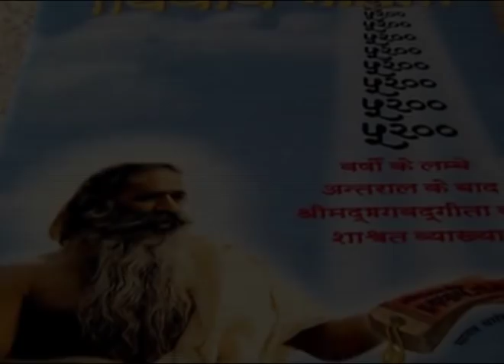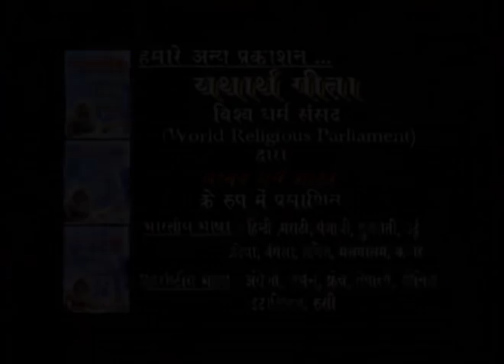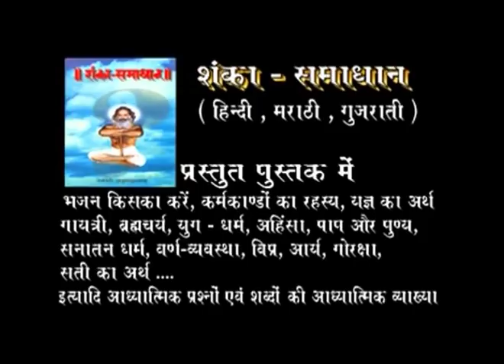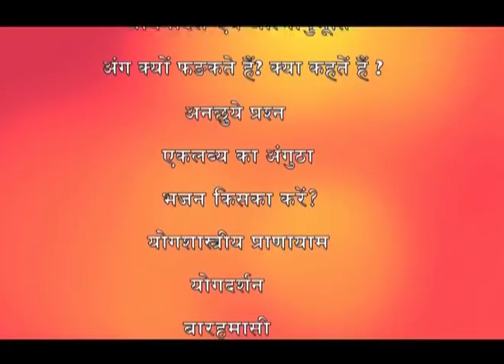आत्मा अमृत स्वरुप है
आत्मा अमृत स्वरुप है – जहाँ मृत्यु का प्रवेश नहीं है। रामचरितमानस का मानवोपयोगी अध्यात्मिक विश्लेषण।

Aastha TV – Episode 5

शास्त्र – पहले सभी शास्त्र मौखिक थे, शिष्य – परम्परा में कन्ठस्थ कराये जाते थे, पुस्तक के रूप में नहीं थे। आज से पाँच हजार वर्ष पूर्व वेदव्यास ने उसे लिपिबद्ध किया। चार वेद, भागवत, गीता इत्यादि महत्वपूर्ण ग्रन्थों का संकलन उन्हीं की कृति है। भौतिक एवं अध्यात्मिक ज्ञान को उन्होंने ही लिखा किन्तु उन्हें शास्त्र नहीं कहा। उन्होंने वेद को शास्त्र की संज्ञा नहीं दी किन्तो गीता की अनुशंसा में उन्होंने कहा -

गीता सुगीता कर्तव्या किमन्यै: शास्त्र संग्रहै:।
या स्वयं पद्मनाभस्य मुखपद्माद्विनि:सृता।।

गीता भली प्रकार मनन करके हृदय में धारण करने योग्य है, जो पद्मनाभ भगवान के श्रीमुख से नि:सृत वाणी है; फिर अन्य शास्त्रों के विषय में सोचने या संग्रह की क्या आवश्यकता है? विश्व में अन्यत्र कहीं कुछ पाया जाता है तो उसने गीता से प्राप्त किया है। ‘एक ईश्वर ही सन्तान’ का विचार गीता से ही लिया गया है। इसे भली प्रकार जानने के लिए देखें – ‘यथार्थ गीता’।

अर्थार्थी, आर्त, जिज्ञासु तथा मुमुक्षुजन अर्थ – धर्म – स्वर्गोपम सुख तथा परमश्रेय की प्राप्ति के लिए देखें – ‘यथार्थ गीता’।

यथार्थ गीता एवं आश्रम प्रकाशनों की अधिक जानकारी और पढने के लिए पर जाएं ।

© Shri Paramhans Swami Adgadanandji Ashram Trust.